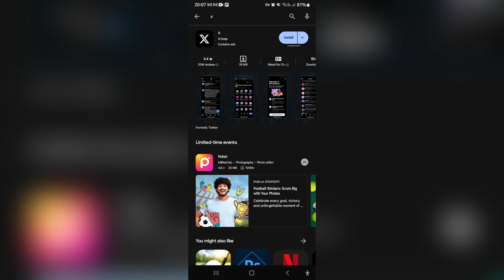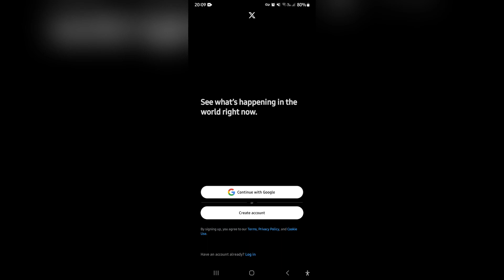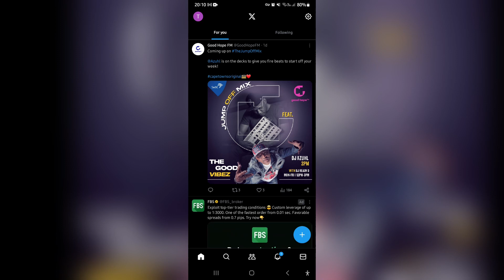How to Download & Install Twitter or X App in Android Device | X Tutorial 2025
In this video 'How to Download & Install Twitter or X App in Android Device,' we'll guide you through the simple steps to download and install the Twitter app or any other desired app on your Android device. Whether you're a social media enthusiast or looking to explore a specific application, our tutorial has got you covered. Follow along as we demonstrate the straightforward process of accessing the Google Play Store, searching for the app of your choice, and initiating the download and installation. We'll provide clear instructions on navigating the Play Store interface and ensuring a successful installation on your Android device.

Timestamps

Intro – 00:00 – 00:10
Download & Installing Twitter or X App in Android – 00:11 – 02:11